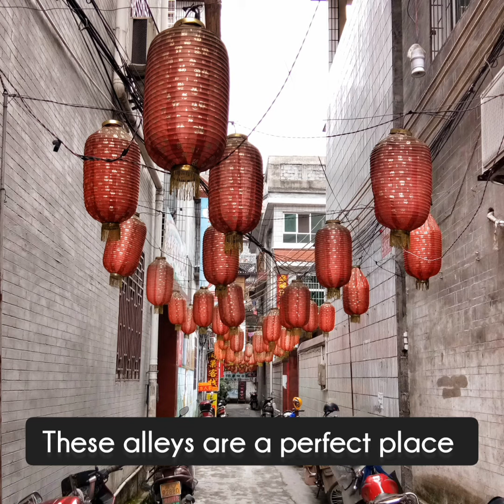One-minute Relaxation Video (57) - Happy Alley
Short relaxing video.

Freesounds.org
New age X3 - electronic music track
Original track by Frankum & Frankumjay
Frankumjay sounds